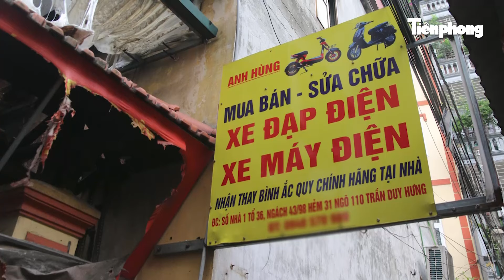Người sống sót kể lại giây phút thoát nạn vụ cháy nhà trọ 5 tầng khiến 14 người chết ở Hà Nội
Vụ hỏa hoạn xảy ra 0h15 phút rạng sáng 24/5 tại căn nhà cho thuê nằm sâu trong ngõ nhỏ trên phố Trung Kính (quận Cầu Giấy, Hà Nội) đã khiến 14 người thương vong. Tại Bệnh viện GTVT, 3 nạn nhân của vụ cháy ở Trung Kính nhập viện từ 1h30 đêm đều trong tình trạng hoản loạn, người bám đầy tro bụi.